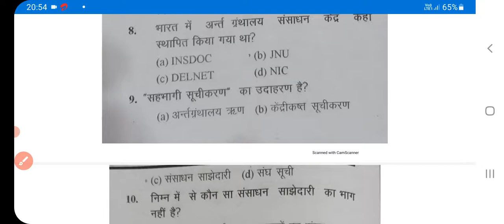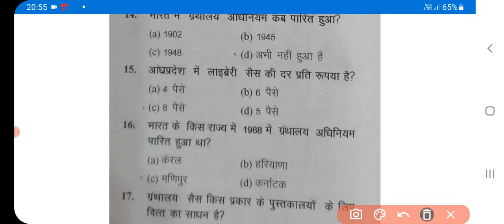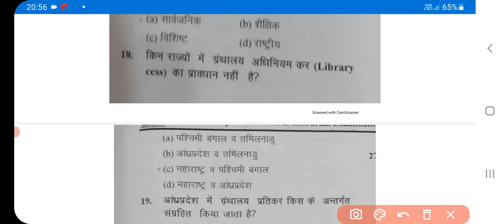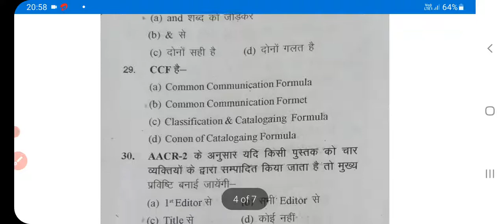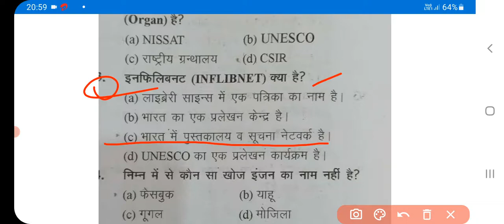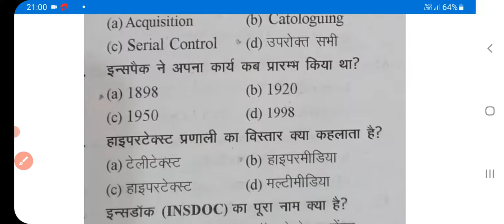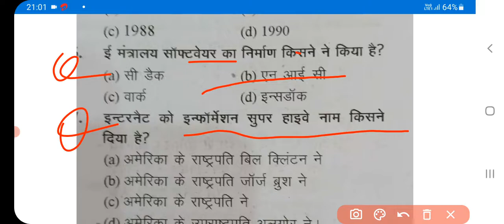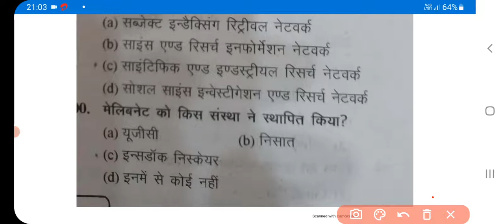8 December 2021